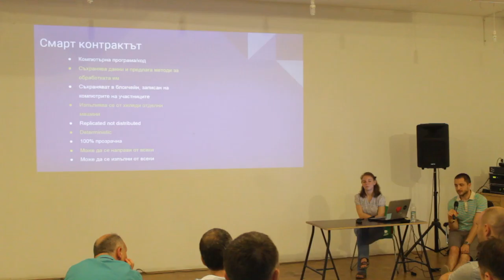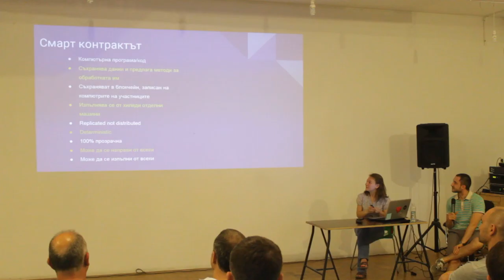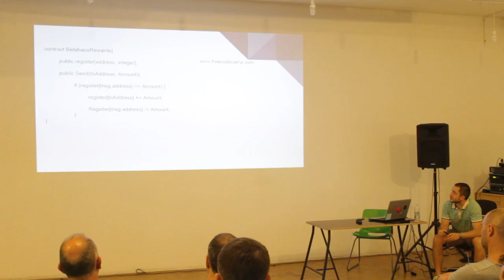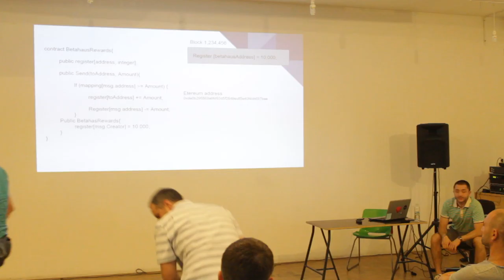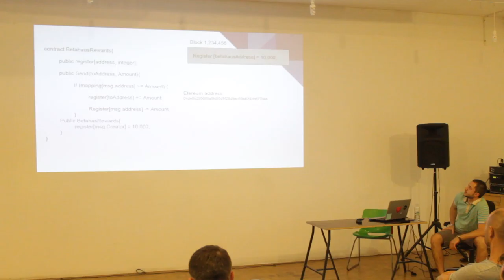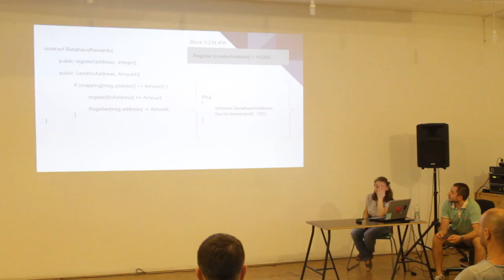16.06.02 | Ethereum - Технологията зад новия световен ред #8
Темите на събитието:
1. Въведение в Ethereum - сравнение с Bitcoin
2. Smart contracts
3. The DAO (Decentralized Autonomous Organizations)
4. Open Source Government

Участници:
- Владислав Драмалиев - Учредител на Фондация „Битхоуп“ и създател на BitHope.org и CoinFixer.com

- Моис Натан - завършил Международни комуникации в университета за чужденци в Перуджа. В момента учи Право в Софийски универитет - 3 курс.

- Стамен Горчев - създател на hash.bg и crypto.bg ( на живо от Бали)

Цикълът skill sharing се осъществява с подкрепата на host.bg